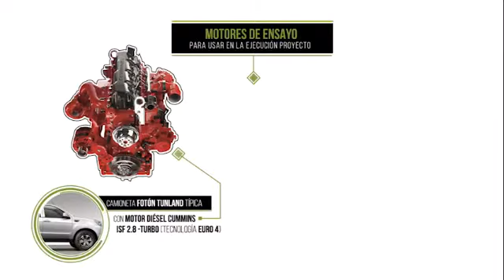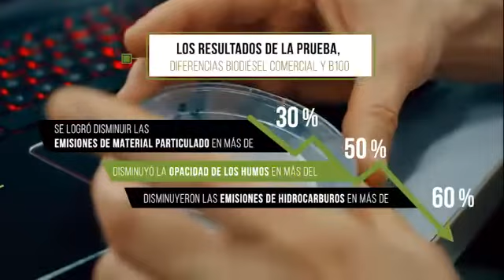Grupo GIMEL impacta el medio ambiente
El Grupo de investigación Manejo Eficiente de la Energía (GIMEL) desarrolló un trabajo con la Federación Nacional de Biocombustibles de Colombia en el que se realizaron pruebas en diferentes tipos de motores con mezclas de biocombustibles para examinar la disminución de material particulado.